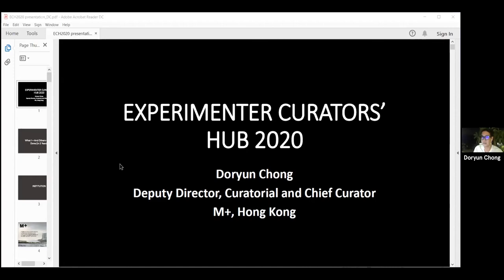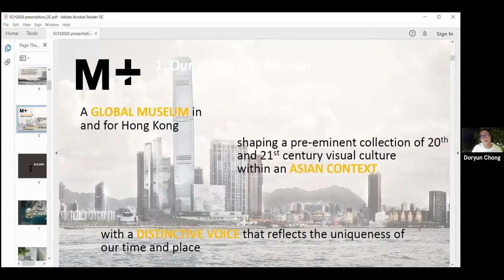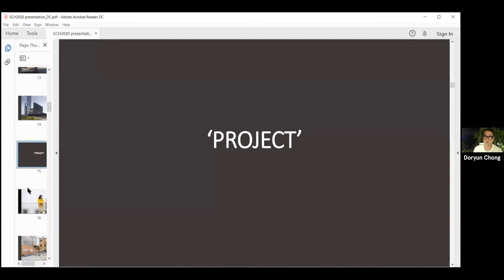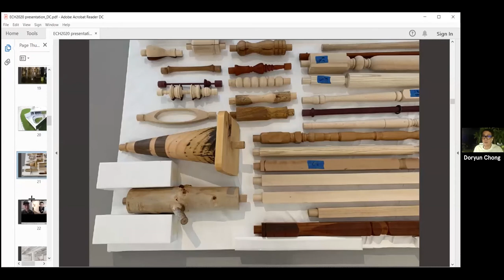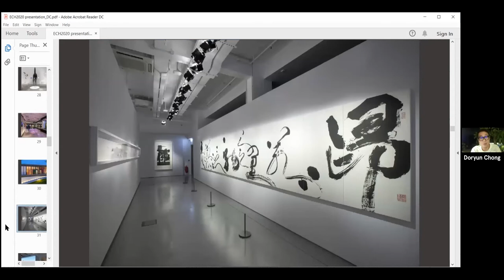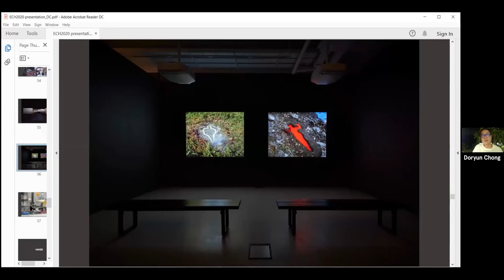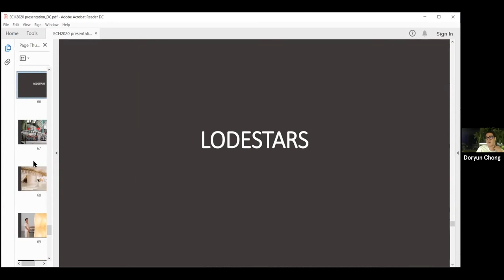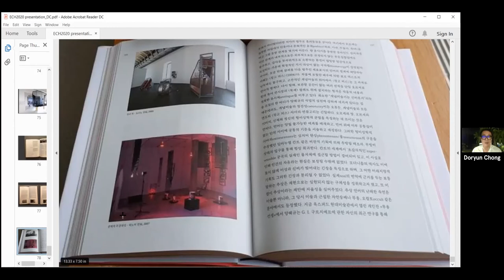2020 ECH Day 3: Doryun Chong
DAY 3, ECH 2020, Doryun Chong

Doryun Chong presents at Day 3 of ECH 2020

Experimenter Curators' Hub 2020 is organised by Experimenter Learning Program Foundation and is supported by Australia Council for the Arts, Goethe-Institut / Max Mueller Bhavan, British Council and TAKE on Art (media partner).